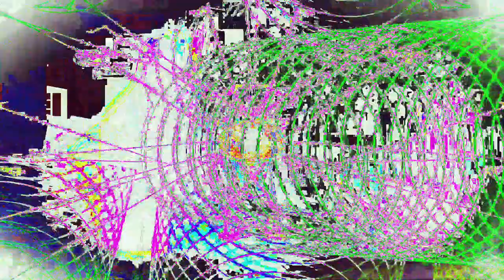Movie 24 06 19 15h25m41s